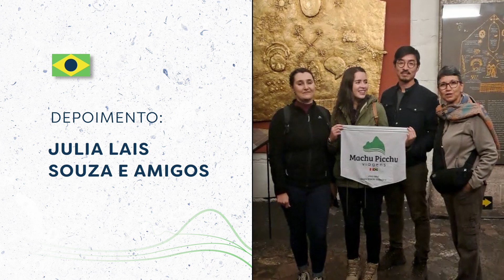Depoimento (Brasil) - Julia Lais Souza e Amigos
Depoimento de nosso cliente: "Fizemos Lima, Cusco e Machu Picchu, nunca tínhamos viajado com o auxílio de uma agência de viagem, saímos desta experiência com a certeza que foi a melhor escolha que fizemos!

Além de toda assistência de transporte (já no Peru), passeios e tours, recebemos assistência a qualquer hora que necessitamos via WhatsApp. Todas reservas estavam em ordem (hotéis e trens), com excelentes localizações e hotéis de acordo com o padrão que nos foi ofertado. As vans que nos buscaram nos aeroportos e nos levaram aos passeios, todas em excelente conservação, limpas e novas.

Os guias são incríveis, fazem com a viagem seja ainda mais perfeita e enriquecedora, deixamos aqui nossa imensa gratidão aos guias queridos: Edson, Janet, Alberto e Fernando, vocês são maravilhosos!"

Entre em contato com a nossa equipe:
Telefone: